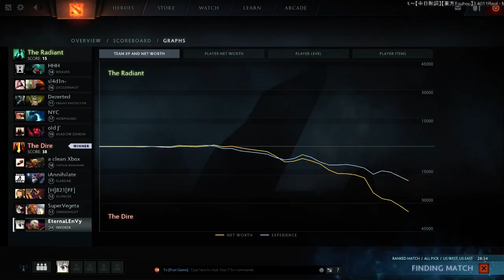EternaLEnVyy stream from 2016-08-29T07:49:56Z part 1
Original title: hey
Original description: None